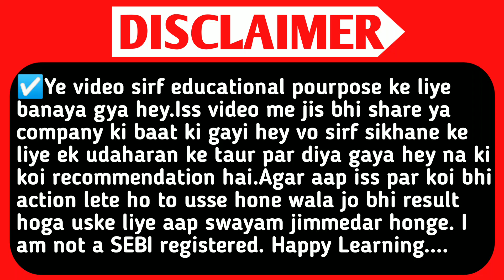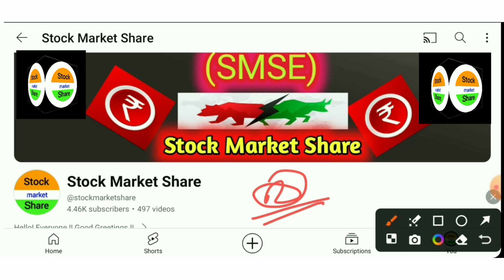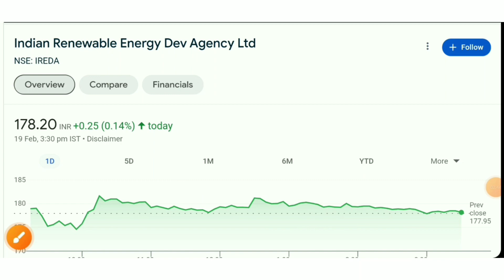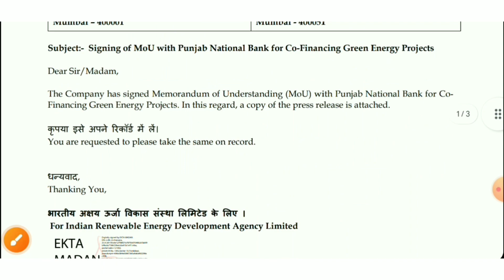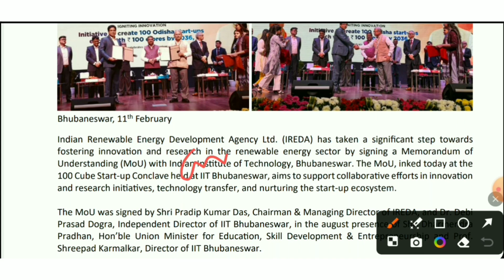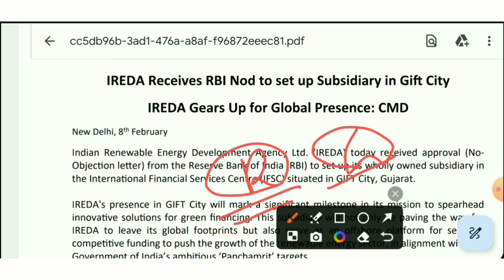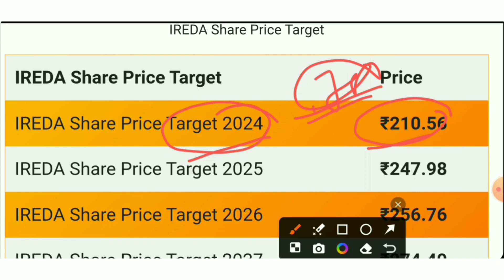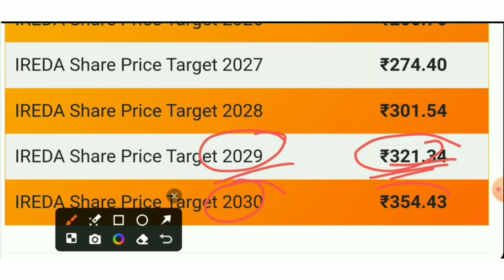Ireda Share.Ireda Share latest News.Ireda Share News.Ireda Share News Today.Ireda News.Smse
TOPIC QUERIES:-👇

ireda share
ireda news
ireda
irda share news
ireda share latest news today in hindi
irda share news today
indian renewable energy share latest news
indian renewable energy development
SMC
aceink
vivek bajaj
vivek bindra
nitish rajput
ujjwal patni
pranjal kamra
dhruv rathi
Pushkar Raj Thakur
akshat Shrivastava
asset yogi
malkansview
booming bulls
groww
warikoo
abhi and niyu
stocks
5 best stock under rs 100